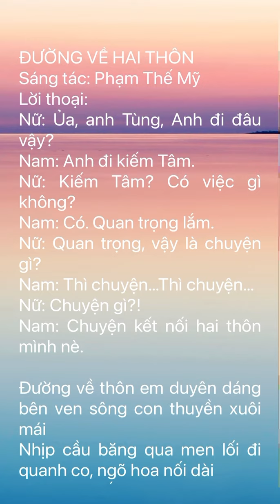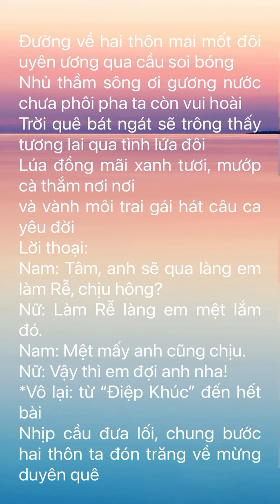Đường Về Hai Thôn | Nhạc Trữ Tình | Ca sĩ Huỳnh Thật Ft Hà Vân | Karaoke | Giảm 1 Tông (-2b)